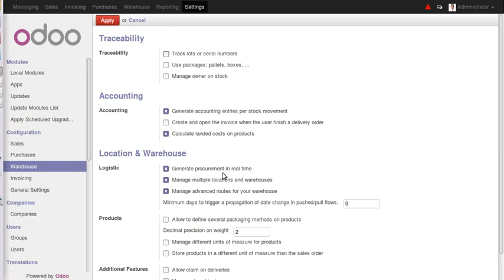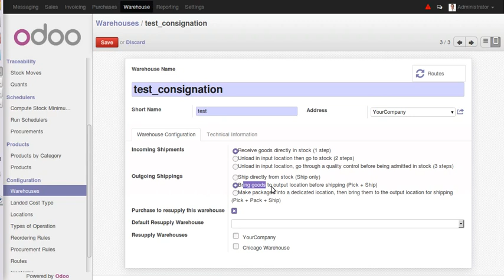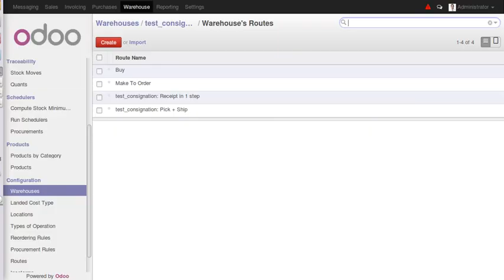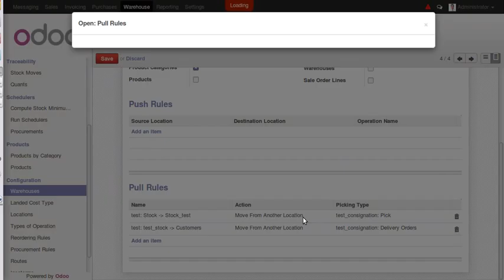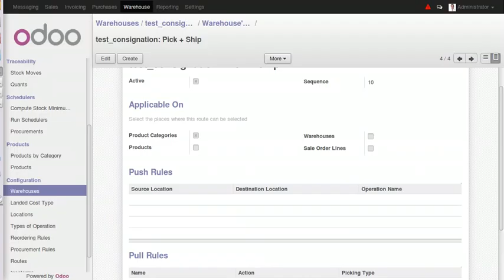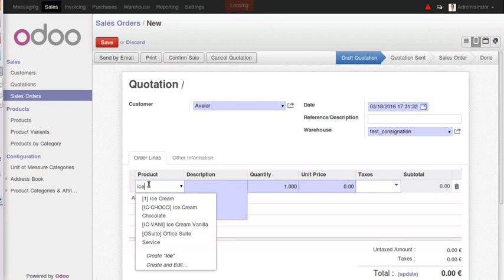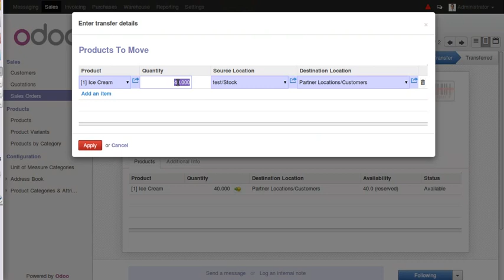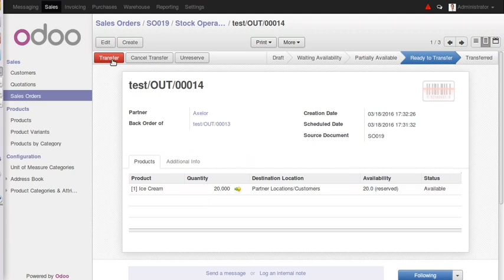Warehouse Odoo Consignment Process module invoice generated only for consumed quantity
This is a video where we have shown the demo of how to create a warehouse to achieve the Consignation process and how invoices will be generated only for consumed quantity.

2. Margin on Product, Sales, Invoices With Margin Analysis:-
3. Invoice Partial Payment Reconciliation:-